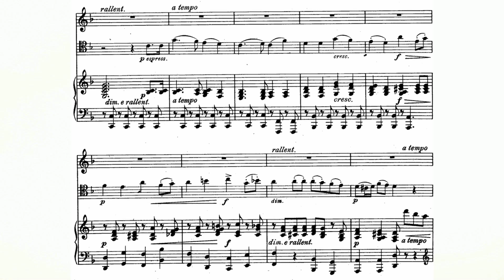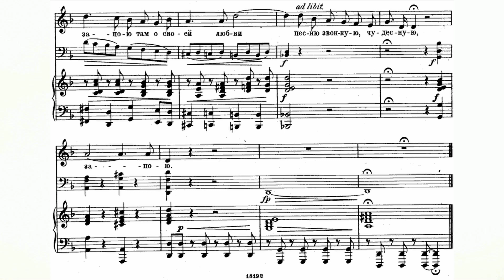Alexander Borodin - The Beautiful Girl Does Not Love Me audio+sheet music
Alexander Borodin - The Beautiful Girl Does Not Love Me
Alexander Vedernikov, bass

Lyrics by Anonymous.